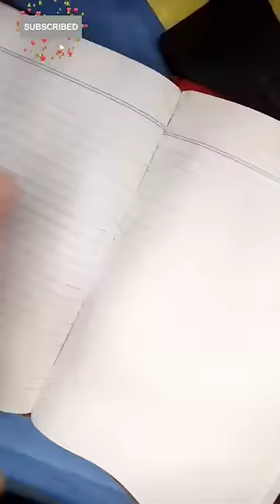DIY homemade stickers 😍🤩💕